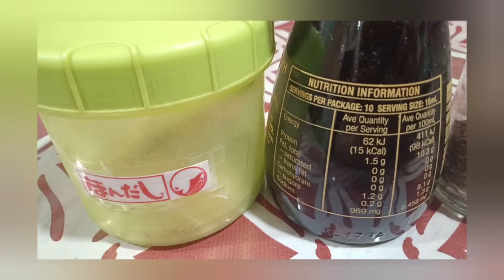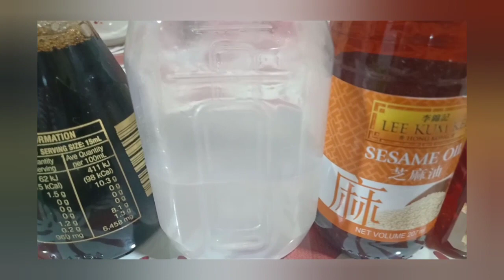Ano Ang Mas Gusto Ninyo Sa Dumplings, Steamed, Crispy Or Soup😋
Hey🙋Mga Palangga!

Welcome🐶

Lutu-lutoan time! For today's recipe gagawa tayo ng dumplings, serve in 3 different ways, Steamed, Crispy Fried and Dumpling Soup or parang wonton soup, so we need:
- Ground Pork
- Dumpling Wrapper
- Grated Garlic
- Grated Ginger
- Grated Carrots
- Shiitake Mushroom
- Green Onion
- Pepper
- Hondashi Powder
- Soy Sauce
- Sesame Oil
- Cooking Oil
- Water

For Dipping Sauce:
- Soy Sauce
- Vinegar
- Sesame Oil
- Chili Oil

🎶Happy Cooking🎶

Stay Safe and Have A Blessed Weekend Everyone🙏

🦋Spread Love & Joy🦋
🍀Tisa Ty🍀